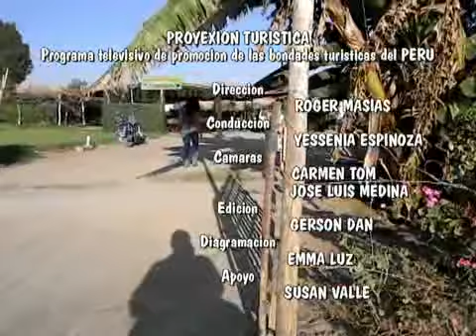VII Aniversario de TALABAYA, ESTIQUE, 12 mayo 2012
VII Aniversario del CP TALABAYA del distrito de ESTIQUE, Prov. de TARATA, Region de TACNA - PERU, celebrado la creacion politica como centro poblado, TALABAYA esta ubicado a 74 km de TACNA por la via a TARATA, con muchas bondades turisticas, sus bosques de eucaliptos, comida tipica, costumbres ancestrales, hospedaje municipal, pueblo hospitalario, DESTINO TURISTICO DE TACNA, "PROYEXION TURISTICA" les ofrece estas imagenes, bajo la direccion del periodista ROGER MASIAS, en la conduccion YESSENIA ESPINOZA y con un equipo de profesionales, , les brinda cada dia las bondades turisticas del PERU, nos encuentran tambien en Facebook: ROGER MASIAS, Cel: 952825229, email: , gracias